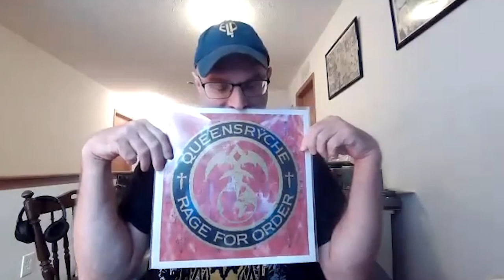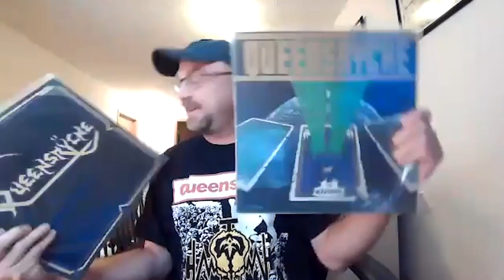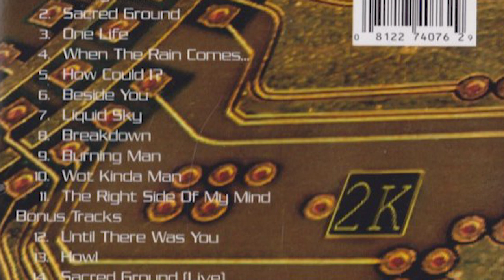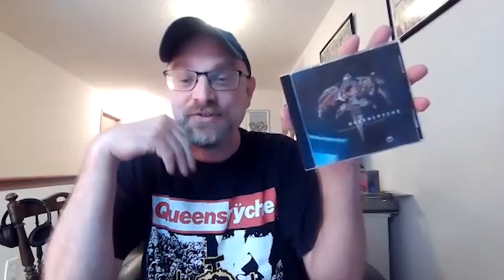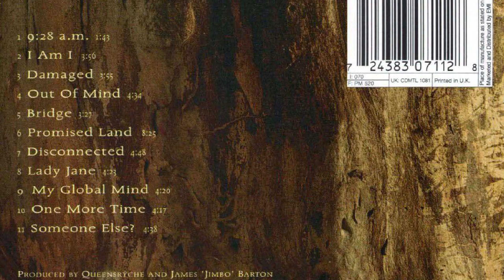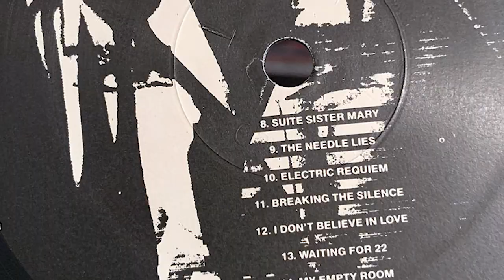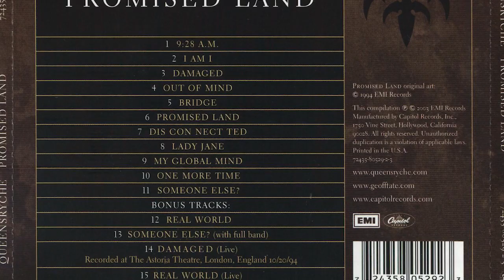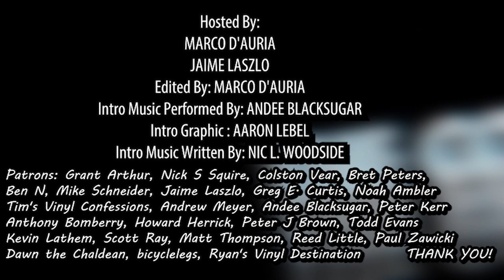The Contrarians - Episode 54: Queensrÿche "Promised Land"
Jaime joins us to discuss his favorite Queensrÿche album, and no it's not Operation: Mindcrime!

Theme music Performed by: Andee Blacksugar
Theme Music Written by: Nic L. Woodside
Title graphic by: Aaron Lebel
Thumbnail image by: Rycher/Deviant Art